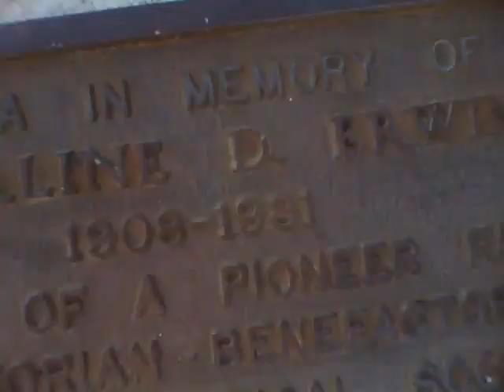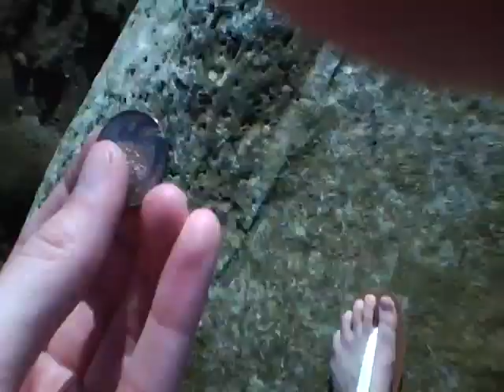Benicia Part 2 of 2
In this video is Julie (my sister), Jennifer (My Sister), Kylie(Jennifers baby), and my mom + Dad, lastly me. We are at the Benicia Marina and it is my moms birthday February 12. Sorry for the possible bad quality of this video. I had to use my ipod and I dont have the new movie editer.